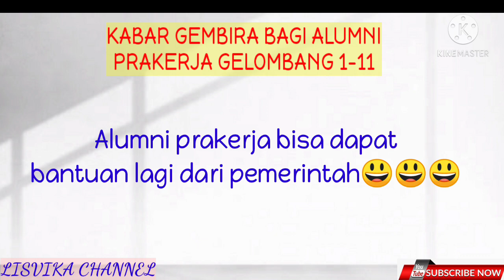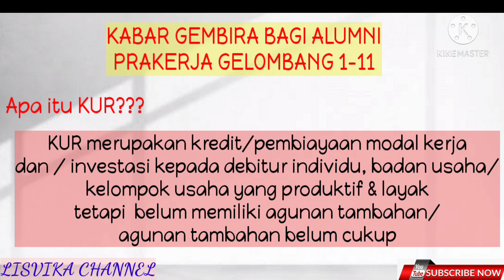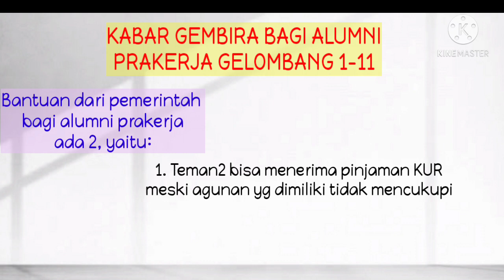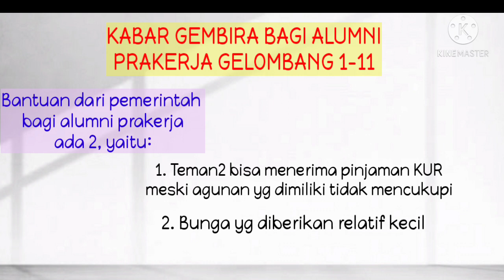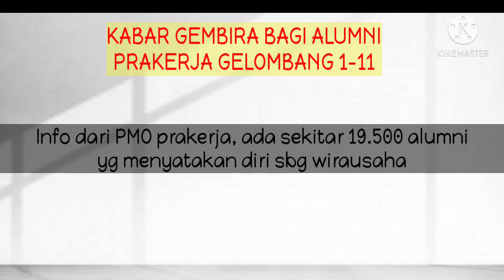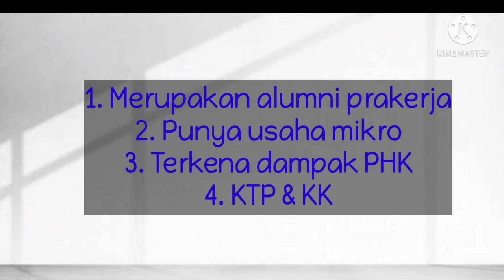KABAR GEMBIRA!!! ALUMNI PRAKERJA BISA DAPAT BANTUAN LAGI DARI PEMERINTAH HINGGA 10 JUTA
Haii sahabat lisvika channel, di video kali ini kami akan memberikan kabar gembira bagi teman-teman alumni kartu prakerja, karena teman2 alumni prakerja bisa mendapatkan bantuan lagi dari pemerintah. Kira-kira bantuan apa dan berapa nominalnya? Silahkan tonton video ini sampai selesai ya teman-teman. SEMOGA BERMANFAAT

prakerja, pengumuman prakerja gelombang 12,